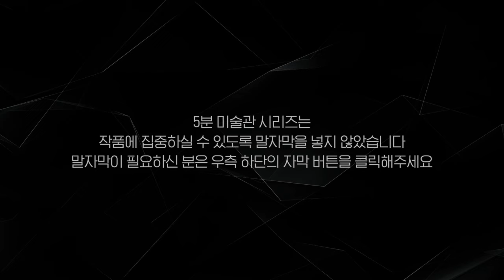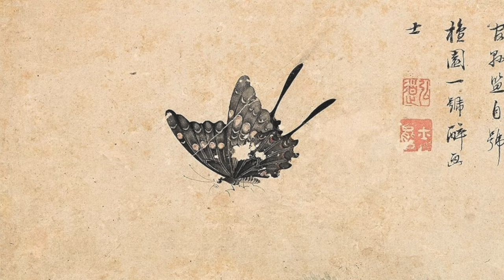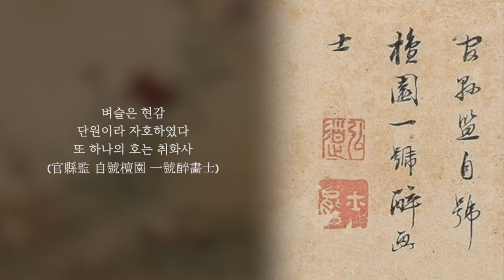김홍도 [황묘농접] 고양이와 나비, 누가 누굴 놀리는 걸까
5분에 그림 하나, 5분 미술관입니다.
오늘 만날 그림은 김홍도의 '황묘농접'.

고양이 한 마리가 나비를 놀리고 있는 그림인데요.
주변에는 제비꽃과 패랭이꽃, 그리고 바위까지 오밀조밀 모여 있죠.
한눈에 보기에도, 아무런 이유 없이 이런 소재들을 펼치진 않았을 것 같죠?
어떤 뜻이 담겨 있을까요?

따스한 5월 햇살처럼 사랑스러운 작품.
함께 감상해 보도록 하겠습니다.